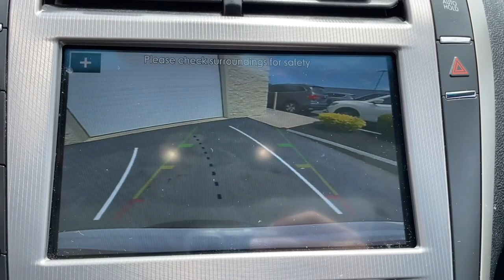2017 Lincoln MKZ Milford, Mendon, Worcester, Framingham MA, Providence, RI P15931A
White Platinum Metallic Tri-Coat Used 2017 Lincoln MKZ Reserve available near me in Milford, Massachusetts at Imperial Ford. Servicing the Mendon, Worcester, Framingham MA, Providence, RI area.

Imperial Ford
18 Uxbridge Rd

Recent Arrival! , Navigation System, Sunroof / Moonroof, Power Leather Seats, Power Seats, Heated Seats, Backup Camera, Bluetooth, Cruise Control, Power Windows, Power Locks, Steering Wheels Radio Controls, Aluminum Wheels, AWD. White 2017 Lincoln MKZ Reserve 4D Sedan Reserve AWD 6-Speed Automatic with Select-ShiftbrbrAwards:br * 2017 IIHS Top Safety Pick, Top Safety Pick+brbr2.0L GTDi 20/28 City/Highway MPG Odometer is 30536 miles below market average!brbrMORE ABOUT US: Imperial Cars Purchase With Confidence: 1) Free Car Fax Vehicle History Report available for all our vehicles online. 2) Our vehicles are Imperial Certified and go through a rigorous Multi-Point vehicle inspection. 3) Bottom line pricing. 4) 5-Day or 200 Mile Vehicle Exchange Program for your total confidence. If you are not happy with it bring it back within 5 days or 200 miles and we'll give you a credit of your full purchase price toward the purchase of another vehicle. (Excludes Renewed for You vehicles.)brbrPrice does not include tax, title, registration, documentation fee or other applicable fees. Price does include Imperial trade-in assistance bonus of $1,000 for qualifying retailable trades with less than 10 years of use from original in-service date and odometer under 120,000 miles. To receive advertised promotional price, the vehicle must be paid in full and take same day delivery from dealer stock. Call or email our phone and internet team for the most current information and Imperial discounts. Price cannot be combined with any other discounts or promotions and is subject to change based on market value at any time without notice, customer must mention promo code to qualify for internet special discount; MENTION PROMO CODE: INTERNET1. The information contained herein is deemed reliable but not guaranteed, dealer not responsible for any misprint involving the price and/or description of the any vehicle offered for sale as it is the sole responsibility of the buyer to physically inspect and verify such information prior to purchasing. Transparency is our goal. NO WHOLESALERS OR DEALERS! Some of our Pre-Owned vehicles may be subject to unrepaired safety recalls. Check for a vehicle's unrepaired recalls by VIN
Wheels: 19 Magnetic Painted Machined-Aluminum,Prem Leather-Trimmed Micro-Perf Heated/Cooled (G),Radio: Lincoln Premium Sound System w/Single CD,SYNC 3,4-Wheel Disc Brakes,Air Conditioning,Electronic Stability Control,Front Bucket Seats,Front Center Armrest,Navigation System,Rear Parking Sensors,Tachometer,ABS brakes,Adaptive suspension,Alloy wheels,Auto tilt-away steering wheel,Auto-dimming door mirrors,Automatic temperature control,Brake assist,Bumpers: body-color,CD player,Delay-off headlights,Driver door bin,Driver vanity mirror,Dual front impact airbags,Dual front side impact airbags,Four wheel independent suspension,Front anti-roll bar,Front dual zone A/C,Front reading lights,Fully automatic headlights,Garage door transmitter,Genuine wood dashboard insert,Genuine wood door panel insert,Heated door mirrors,Heated front seats,Illuminated entry,Knee airbag,Leather steering wheel,Low tire pressure warning,Memory seat,Occupant sensing airbag,Outside temperature display,Overhead airbag,Overhead console,Panic alarm,Passenger door bin,Passenger vanity mirror,Power door mirrors,Power driver seat,Power passenger seat,Power steering,Power windows,Radio data system,Rear anti-roll bar,Rear reading lights,Rear seat center armrest,Rear window defroster,Remote keyless entry,Security system,Speed control,Speed-sensing steering,Split folding rear seat,Steering wheel memory,Steering wheel mounted audio controls,Telescoping steering wheel,Tilt steering wheel,Traction control,Trip computer,Turn signal indicator mirrors,Variably intermittent wipers,Ventilated front seats,Auto-dimming Rear-View mirror,Speed-Sensitive Wipers,11 Speakers,High-Intensity Discharge Headlights,Compass,Rear door bins,AM/FM radio: SiriusXM,Exterior Parking Camera Rear,Emergency communication system: SYNC 3 911 Assist